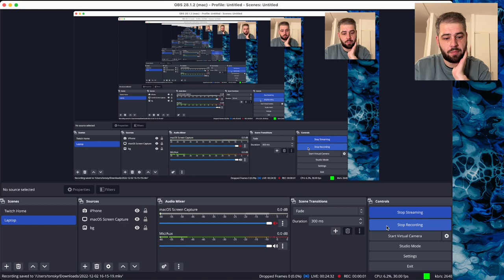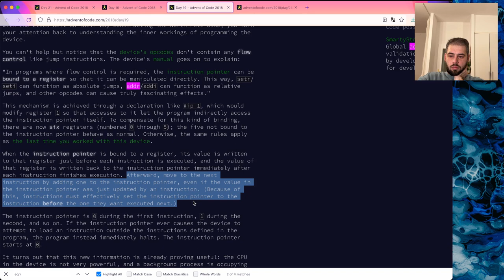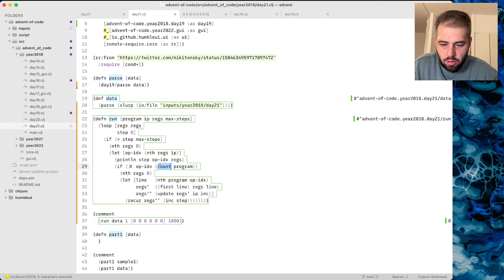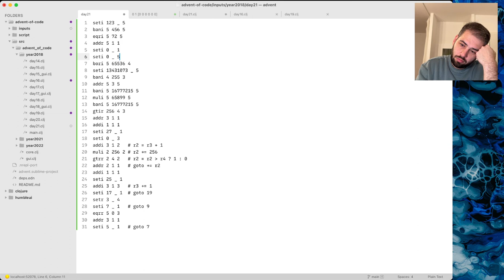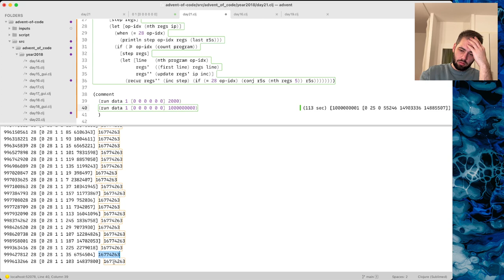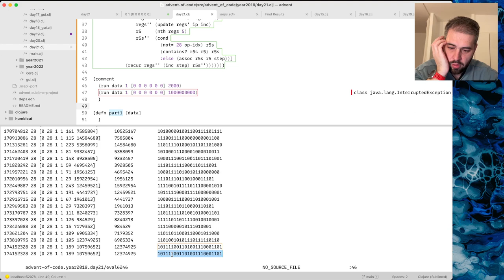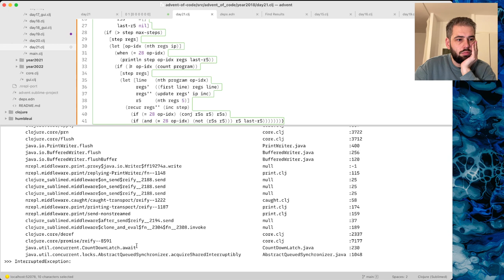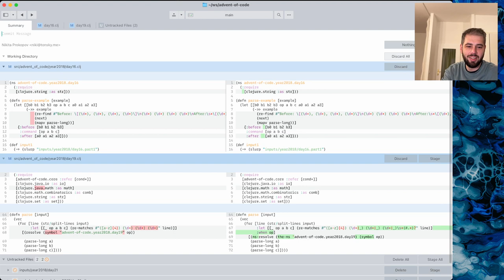Advent of Code 2018 Day 21: Chronal Conversion